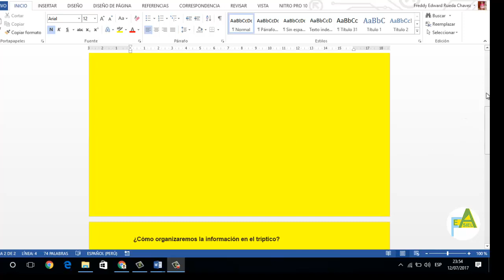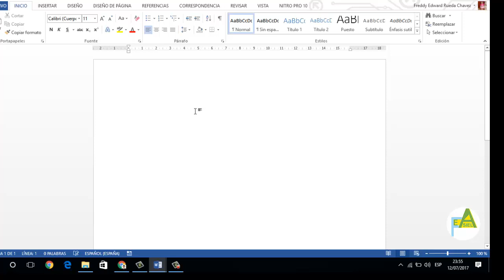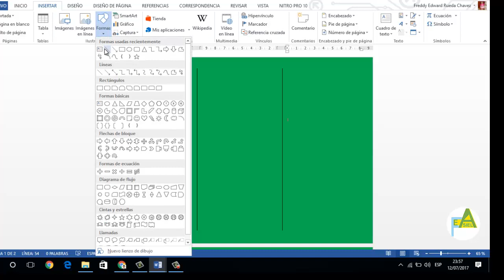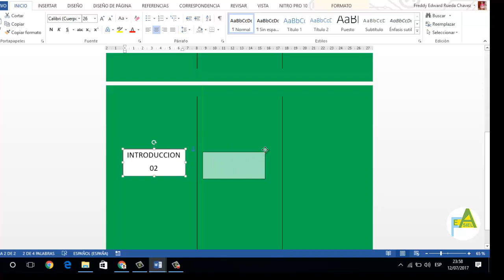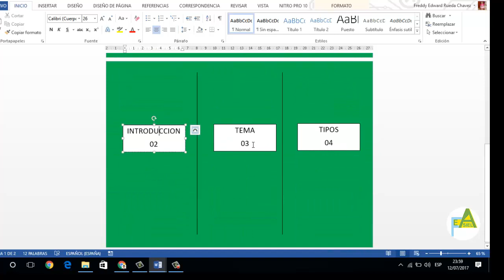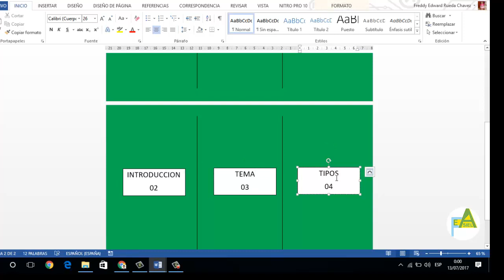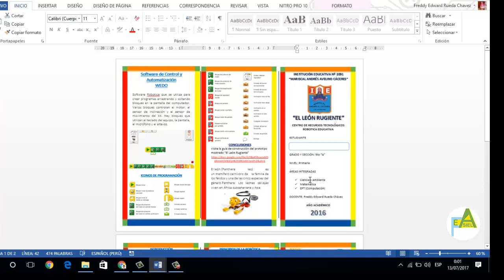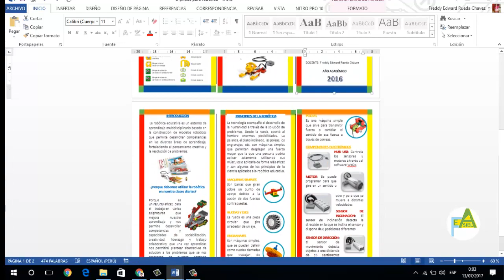Feasiel - CREAR UN TRIPTICO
En este canal pretendemos fomentar la Educación, presentando material que apunte hacia la existencia del Dios vivo y sobre áreas de la Educación en general.
EXPLICACIÓN
En este videotutorial explicaremos como realizar un triptico de forma sencilla, solo debes prestar mucha atención a cada una de las indicaciones realizadas en el vídeo.

VISITA MI BLOG PERSONAL
VISITA MI PÀGINA WEB
Edición: Freddy R.
Guión: Freddy R.
Derecho de Autor: Freddy Rueda.